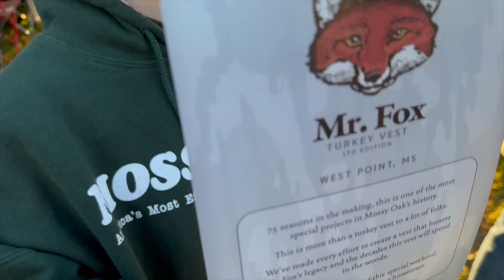Mr. Fox Turkey Vest - Camping Out at Mossy Oak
The Mr. Fox Turkey Vest is the biggest thing to come along in years when it comes to generating excitement and hype among the turkey hunting community. We camped out on the Mossy Oak lawn to get our shot at the vest.